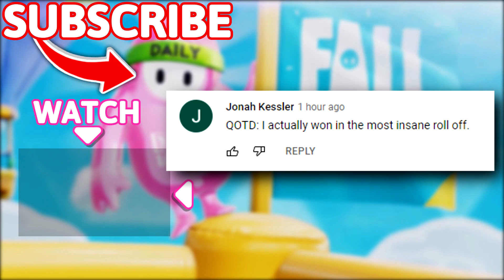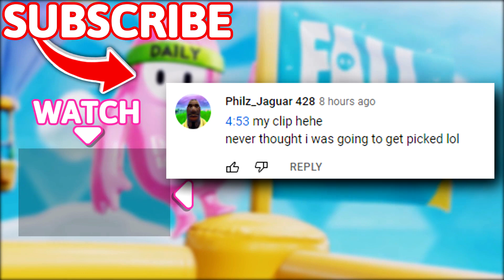WHEN YOU WANT ALL CANDY FOR YOURSELF.. 😎😎 - Fall Guys WTF Moments #158 (Season 6)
Timestamps:
(00:00) - Intro
(00:16) - Moments
(09:47) - Outro